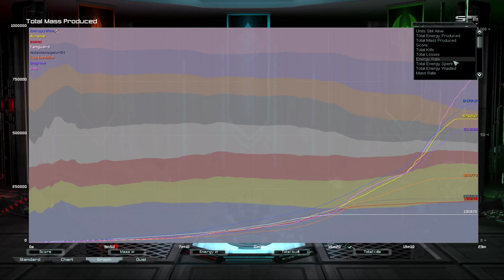I Remembered To Unmute! OMG! | Supreme Commander Forged Alliance Forever